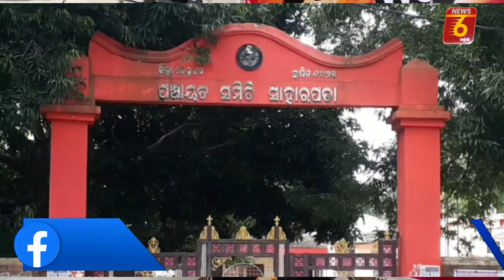Gold jewelry and money were looted l ସ୍ୱାସ୍ଥ୍ୟକର୍ମୀଙ୍କ ଘରୁ ସୁନାଗହଣା ଓ ଟଙ୍କା ଲୁଟ୍